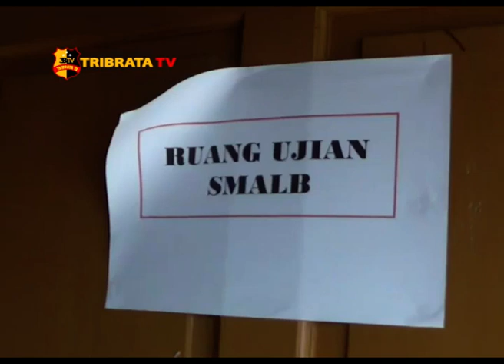PESERTA UN DI SLB B MAJALENGKA HANYA 1 PESERTA